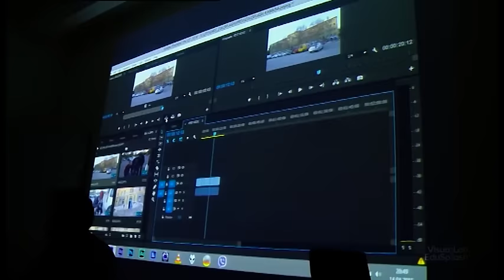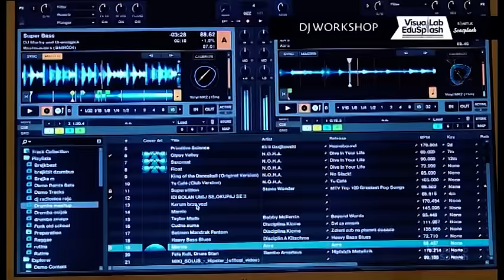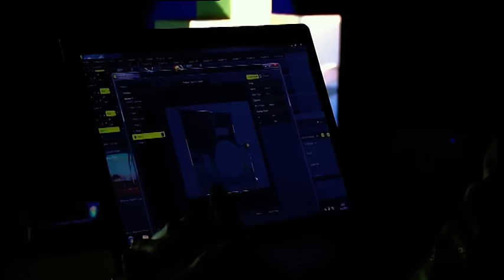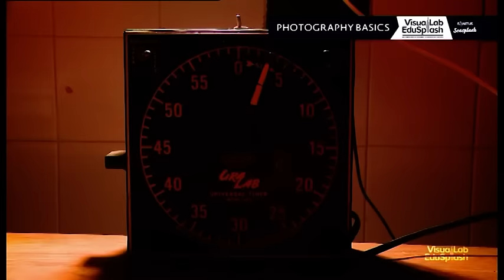9 SEASPLASH PLATFORMA 2015 C.U.B.E. BREAKDANCE & HIP HOP CONTEST LIVE STREAM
C.U.B.E. Breakdance i HipHop natjecanje plesačica i plesača u sklopu  Seasplash platforme #9

U petak, 18 prosinca 2015 godine, u SC Patinaggio u Puli održano je treće po redu C.U.B.E. breakdance i hiphop natjecanje plesačica i plesača a u sklopu devete SEASPLASH PLATFORME. Udruga Aboriginal okupila je natjecatelje iz Hrvatske i inozemstva koji su se potrudili da natjecanje bude i zabavno i zanimljivo. Glazbeno scenski spektakl predstavio je uistinu dojmljive plesne točke, u koje je uložen ogroman trud. Uz glazbenu potporu odličnog DJ Wize Kid-a, izmjenjivali su se plesačice i plesači unutar 5 kategorija u breakdance-u i 2 kategorije u hip hopu sa originalnim koreografijama. U samoj pripremi, organizaciji i izvedbi ovog dogadjaja opet su više nego uspješno sudjelovali i polaznici levela 2 VisuaLab / EduSplash Multimedijske platforme za edukaciju i razvoj.